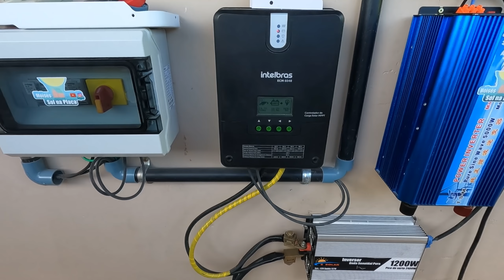UMA NOTICIA RUIM PARA QUEM COMPRA E VENDEM ENERGIA SOLAR na verdade para todos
Você compra ou venda na Shopee, AliExpress, Banggood, Wish ou Mercado Livre? No vídeo falo da iniciativa de empresários para Taxar (Tributar) todas em encomendas compradas da China!

Pare de quebrar a cabeça e aprenda a gerar sua propria energia solar

Pare de quebrar a cabeça e aprenda a dimensionar o sistema solar

QUER SER EMPREEDEDOR SOLAR? MONTAR SUA EMPRESA E TRABALHAR COM INSTALÇÃO? ESSA É SUA GRANDE OPORTUNIDADE!

APRENDA A MONTAR DEU PROPIO INVERSOR DO ZERO COM ESSE CURSO COMPLETO

TRABALHA COM ENERGIA SOLAR OFF-GRID? M APRENDA A CALCULAR TUDO QUE PRECISE  ATRAVES DESSA PLANILHA

TRABALHA COM ENERGIA SOLAR E NÃO SABE MONTAR UMA PROPOSTA PROFISSIONAL? ADQUIRA JA ESSA PLANILHA ON-GRID E OFF-GRID

ENVIA UMA PROPOSTA PROFISSIONAL PARA OS CLIENTES ATRAVES DESSA PLANILHA

CONTROLADOR QUE USO

INVERSOR QUE USO